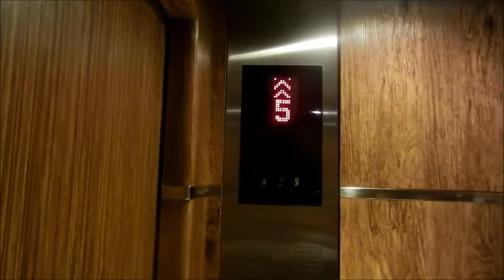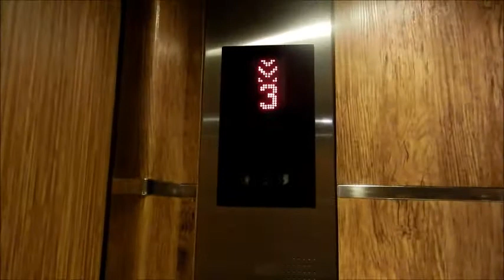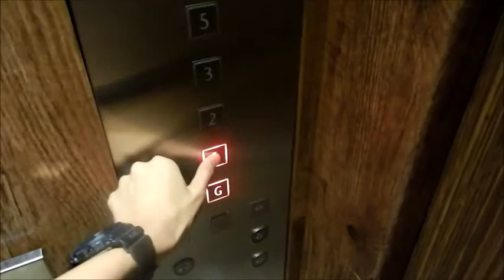Main KONE Elevators at Sanur Resort Watujimbar, Bali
• UPDATE (May 2024): This building was previously known as Swiss-Belresort Watu Jimbar.

Two of the nine elevators scattered around the resort. At least the cab looks relatively good.

There are four other guest elevators in the resort but I didn't bother to film them all since they look exactly the same as these elevators.

Capacity: 12 Persons/900kg
Floors served: G, 1, 2, 3, 5 (5 floors)
Year installed: 2013
Model / fixtures: MonoSpace 3000 MRL / red KDS 290-300
History: Original